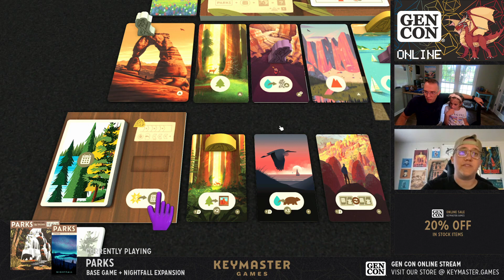PARKS + Nightfall with Jen, Matt, and a special guest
A special guest join's Jen and Matt to explore PARKS after dark.

and follow to catch us live on Thursdays -- Watch live